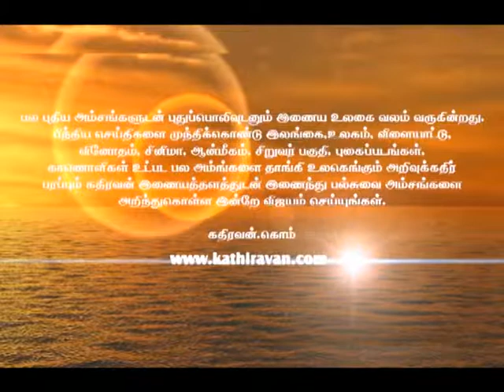Kathiravan AD 1